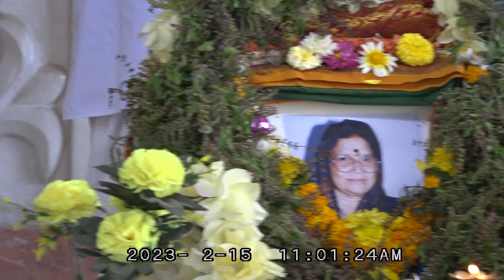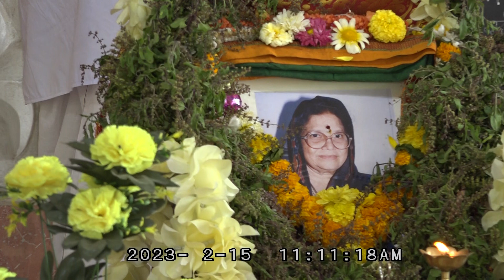SADGURU BABA MAHARAJ SATARKAR KIRTAN